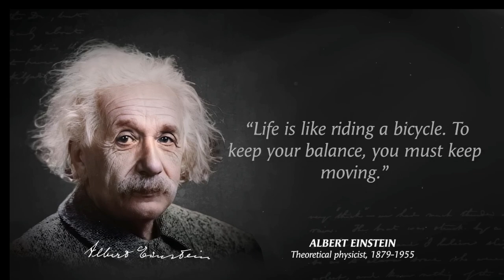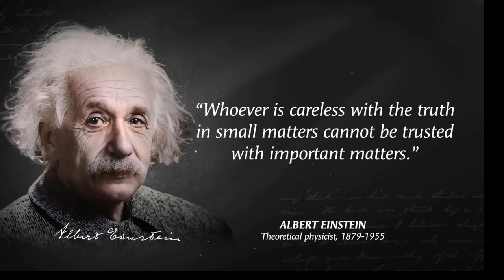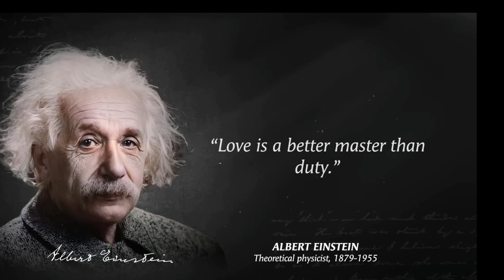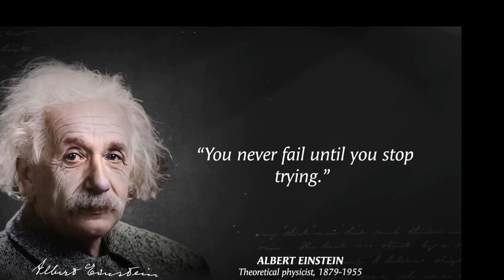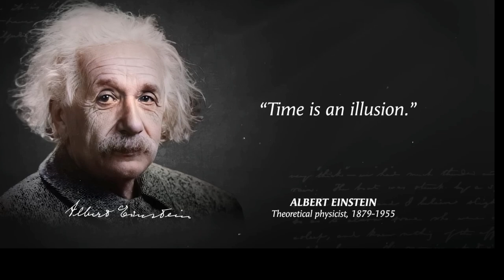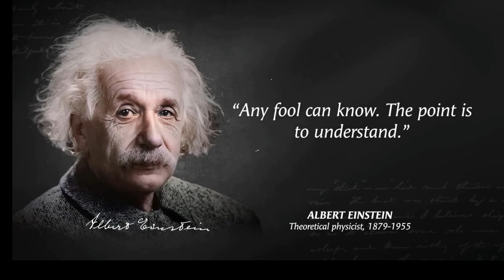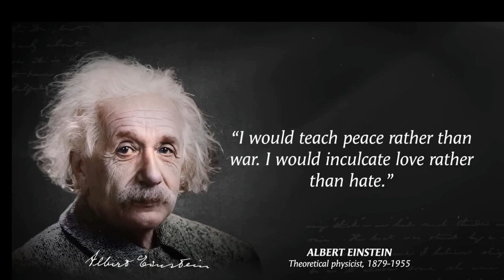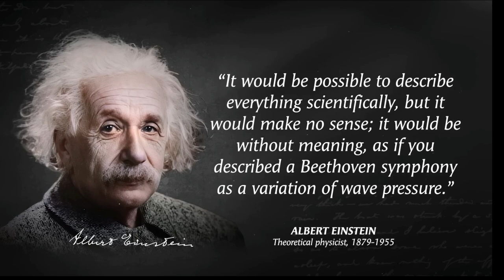Albert Einstein Quotes The Best Brian in The World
Einstein became deeply religious at age 12, even composing several songs in praise of God and chanting religious songs on the way to school. This began to change, however, after he read science books that contradicted his religious beliefs. This challenge to established authority left a deep and lasting impression. At the Luitpold Gymnasium, Einstein often felt out of place and victimized by a Prussian-style educational system that seemed to stifle originality and creativity. One teacher even told him that he would never amount to anything.

Yet another important influence on Einstein was a young medical student, Max Talmud (later Max Talmey), who often had dinner at the Einstein home. Talmud became an informal tutor, introducing Einstein to higher mathematics and philosophy. A pivotal turning point occurred when Einstein was 16 years old. Talmud had earlier introduced him to a children’s science series by Aaron Bernstein, Naturwissenschaftliche Volksbucher (1867–68; Popular Books on Physical Science), in which the author imagined riding alongside electricity that was traveling inside a telegraph wire. Einstein then asked himself the question that would dominate his thinking for the next 10 years: What would a light beam look like if you could run alongside it? If light were a wave, then the light beam should appear stationary, like a frozen wave. Even as a child, though, he knew that stationary light waves had never been seen, so there was a paradox. Einstein also wrote his first “scientific paper” at that time (“The Investigation of the State of Aether in Magnetic Fields”